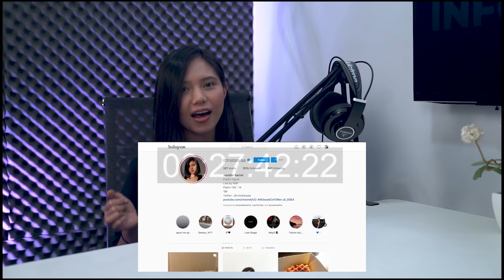Hampir Kalah Taruhan Gara-gara Bola | Ngaco bareng Rachel Natasya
Jennifer Rachel Natasya Nalenan , begitu nama lengkap cewek cantik kelahiran Jakarta, 10 April 1999. Dara cantik yang akrab dipanggil dengan nama Rachel adalah mantan anggota grup idol JKT48. Ia merupakan anggota grup idol generasi kedua sejak 1 Desember 2016. Rachel dikenal sebagai sosok yang anggun dan humoris. Rachel memutuskan untuk lulus dari JKT48 dan tanggal 5 Januari 2020 merupakan pertunjukan terakhirnya di JKT48 Theater.

Perlu Viewers tau nih…Rachel ini demen banget ama Bola, sebuah hobi yang sangat lekat dengan dunia kaum cowok…bahkan gak cuman demen..tapi sampai tau banget detail event Euro2020 yang barusan aja mentas digelar beberapa waktu lalu dengan hasil Timnas Azzurri Italia yang keluar sebagai jagoannya…..Sayang sih doi pas final kemarin jagoin Inggris yang akhirnya kalah dalam drama adu penalti lawan Negeri Pizza tersebut. Pasti kesel ya? Penasaran kan ama pembelaan doi untuk jagoannya? Yuk kita simak deh keseruan obrolan Ngaco kali ini ama Host Ngaco yang cantik, Nadila Cindi Wantari…